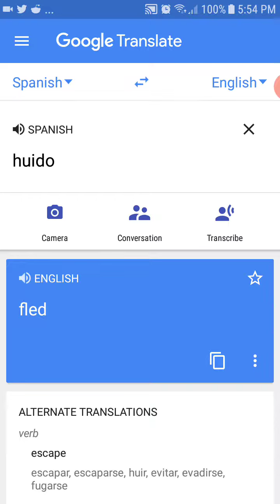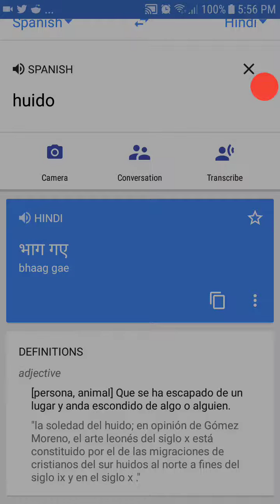Huido significado in Hindi, English & Spanish